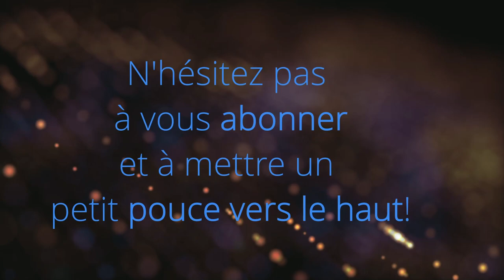KAP ou la photographie aérienne par Cerf Volant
Connaissez-vous le KAP? Il s'agit de Kite Aerial Photography ou Photographie Aérienne par Cerf Volant. Si cela ne vous dit rien, je vous propose de découvrir cette discipline.